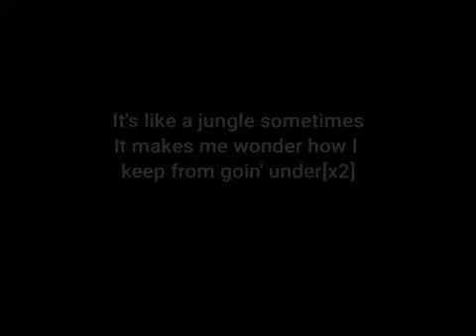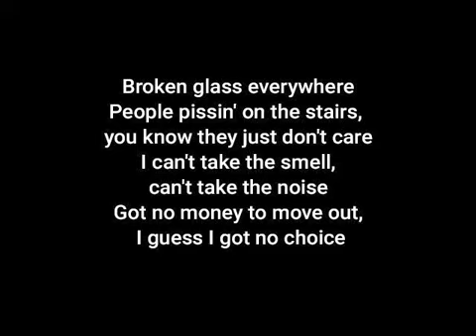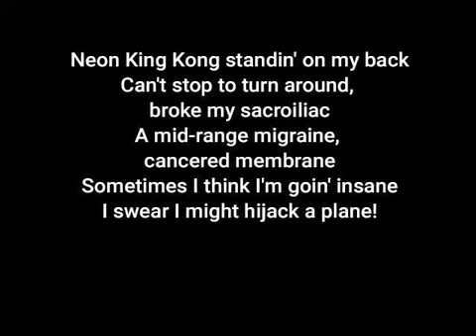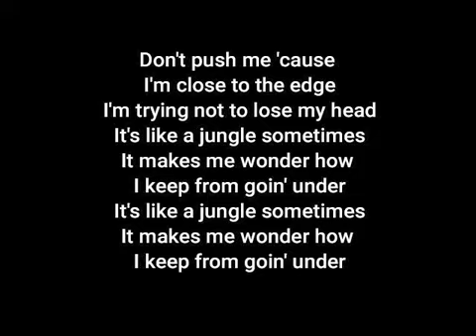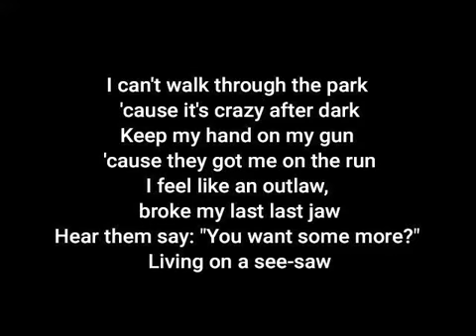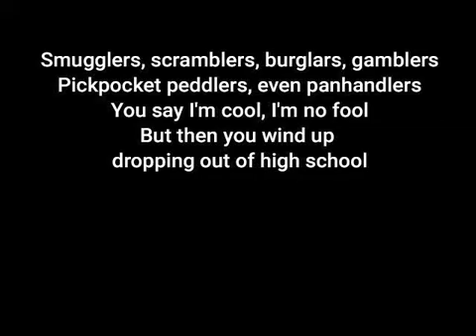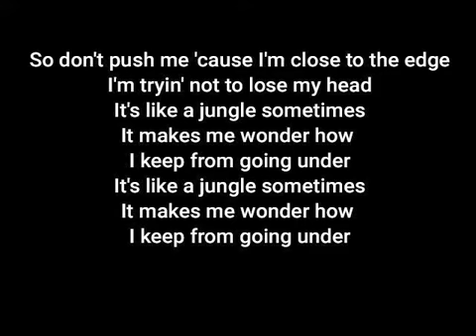686oldies...the message... subs...